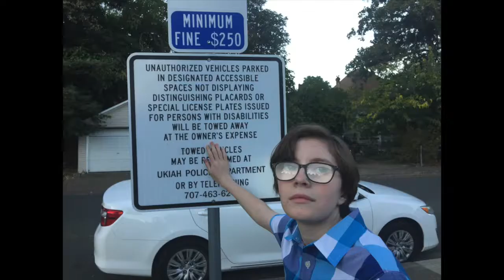How To Take A Selfie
The filmmakers at SPACE teach us how to take a proper selfie